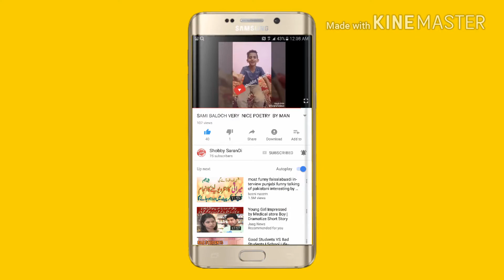Chand kumar ki muncho ka raaz dekhna na bhole